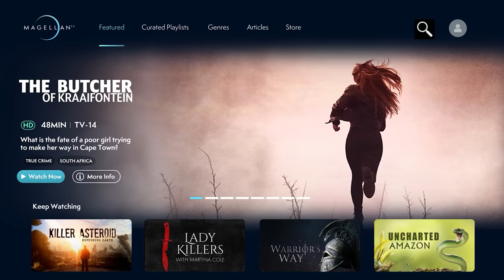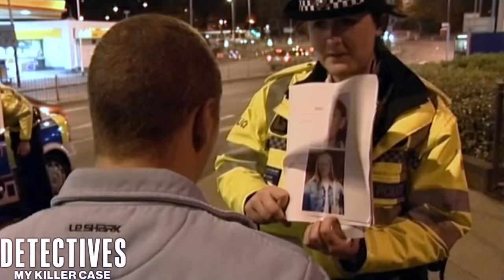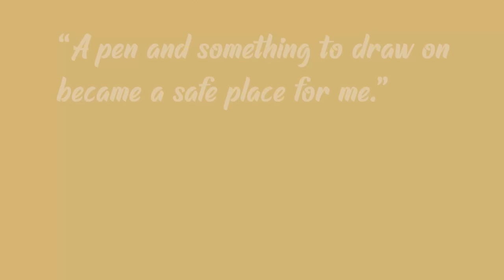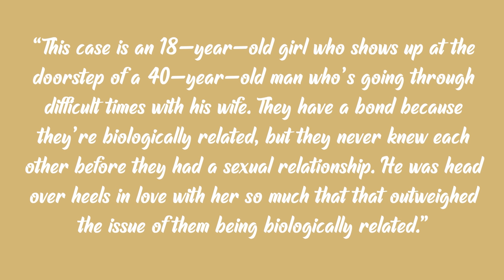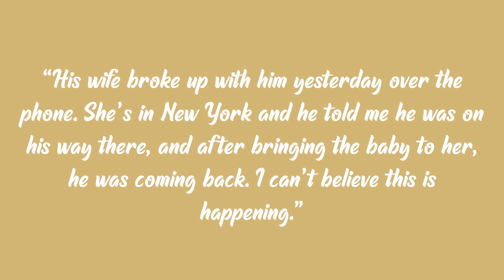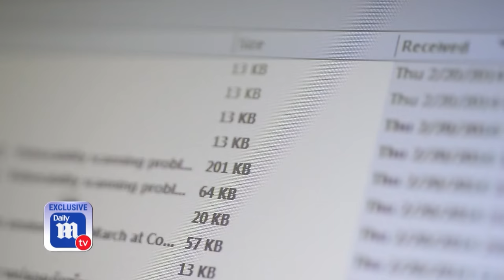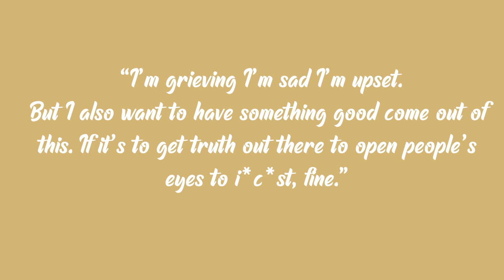WARNING! The Horror Reunion: Katie Pladl and Steven Pladl | A Case of Marriage, Babies & Murder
WARNING! The Horror Reunion: A Case of Marriage, Babies & Murder | Katie Pladl and Steven Pladl

Comments on this channel are the sole responsibility of their writers and as such the writers will take full responsibility, liability, and blame for any libel or litigation that results from something written in or as a direct result of something written in a comment. Please feel free to challenge or disagree in the comments section – but 10 to LIFE reserves the right to delete any comment for any reason– so please keep it polite and relevant. katie pladl death, katie pladl documentary, katie pladl case, steve and katie pladl story, steven and katie pladl wedding, katie pladl and